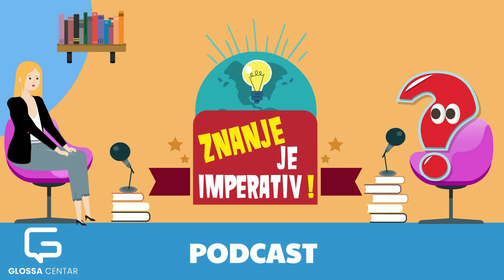Najava: Glossa Podcast 004 - ZNANJE JE IMPERATIV! Gošća Maja Nišević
Da li ste se nekada zapitali šta se dešava sa vašim ličnim podacima na internetu? I šta su to Big Data analitike?

Na koji način virtuleni svijet i njegova "pravila" utiču na našu realnost i naš svakodnevni život?

Gošća našeg narednog podkasta je Maja Niševic, pravnica i istraživač na Univerzitetu u Veroni i jedna od rijetkih koja se bavi tehnologijama u okviru pravnih nauka u evropskoj akademiji! Naučna oblast kojom se bavi je zaštita podataka u okviru Big Data analitike. To znači da se bavi našom realnošću u kontekstu virtuelnog svijeta! Cilj ovog vrlo poučnog razgovora je da što jednostavnije prikažemo realnost na internetu, pa smo se dotakli različitih bitnih tema - od obezbjeđivanja ličnih podataka na internetu do Blockchain tehnologije i predviđanja u oblasti Big Data analitike. Ukoliko vas ova tema zanima, poslušajte dio podcasta koji će vas ukratko uvesti u jednu vrlo opširnu temu i mnoštvo pitanja o kojima smo sa Majom pričali više od dva sata!

Premijera podkasta očekuje vas sljedeće subote na YouTube i Facebook kanalu Glossa - centra za njemački jezik. Ne propustite!